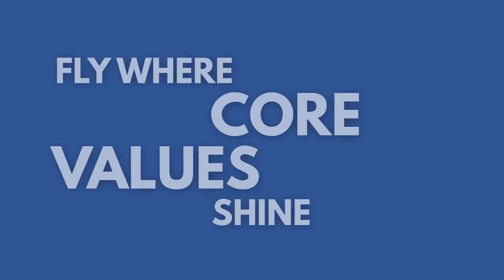Fly Where Core Values Shine.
Sharp and exciting learning curves, shape futures here. Power your core with us.